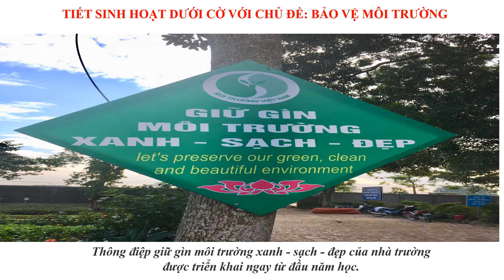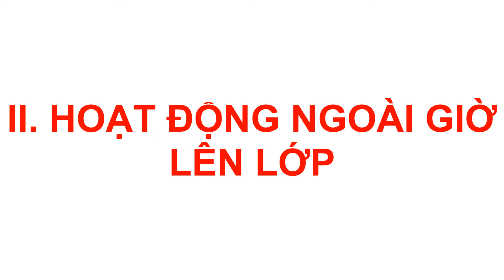Năm học 2019 2020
Các hoạt động của Trường tiểu học Đồng Sơn năm 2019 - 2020